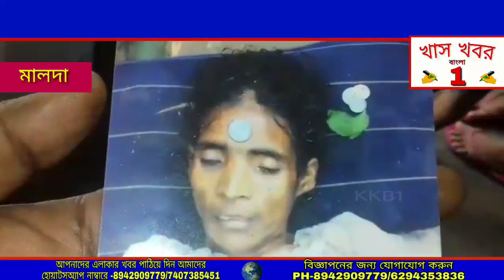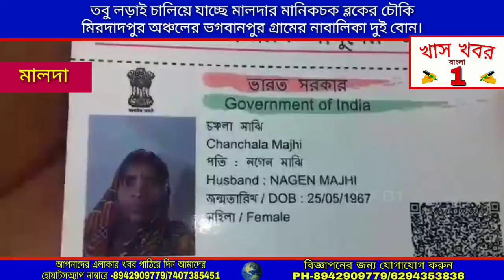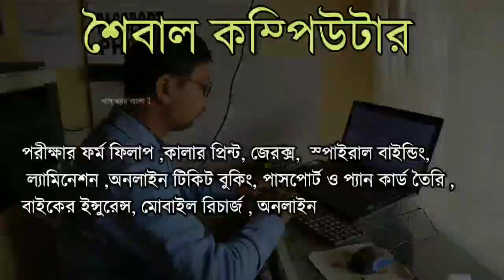বাবা, মা কে হারিয়ে বেঁচে থাকার লড়াইে দুই বোন